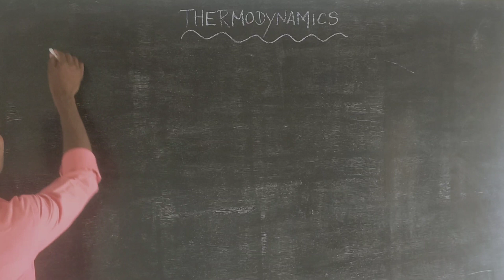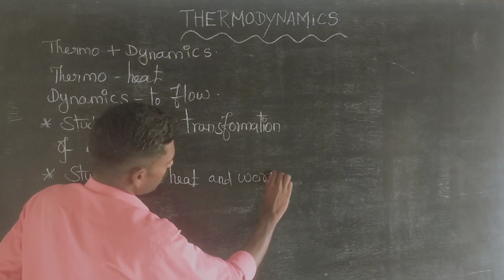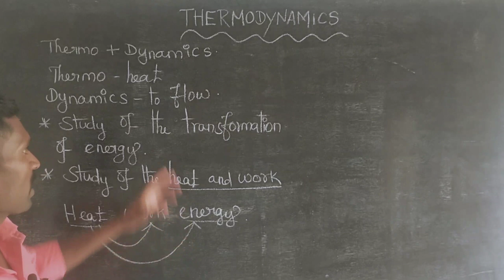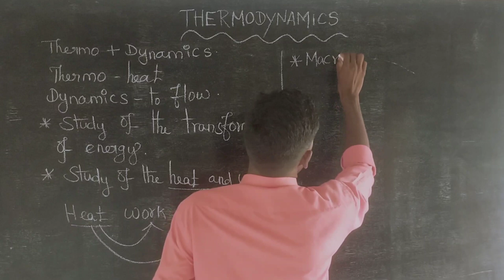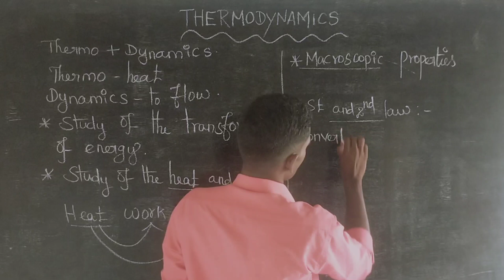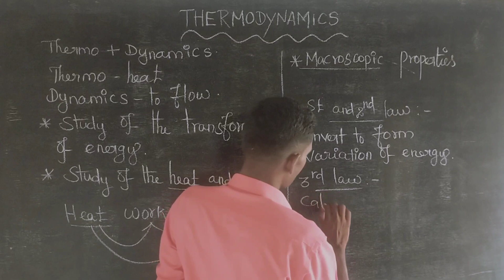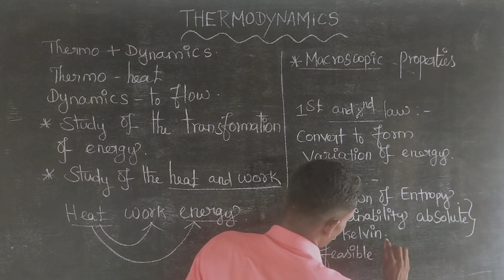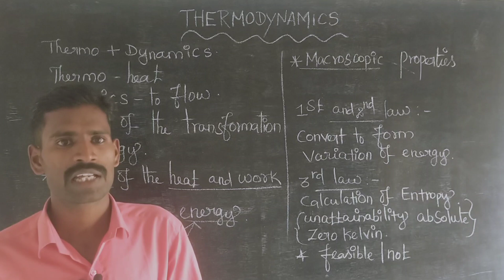Thermodynamics introduction in tamil